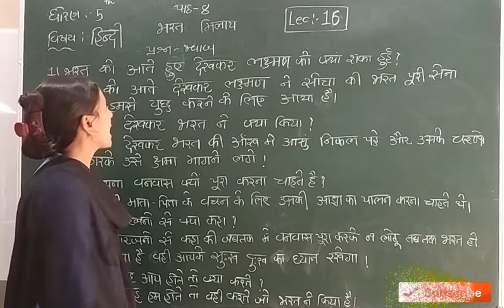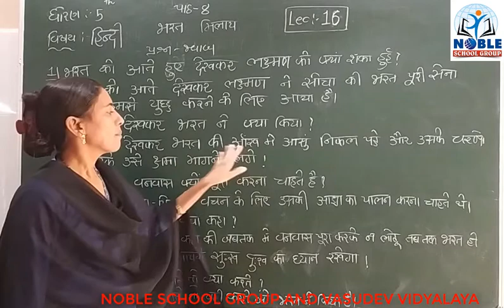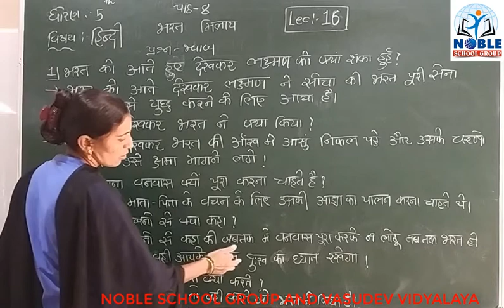STD-5 (HINDI) (LECTURE-16)